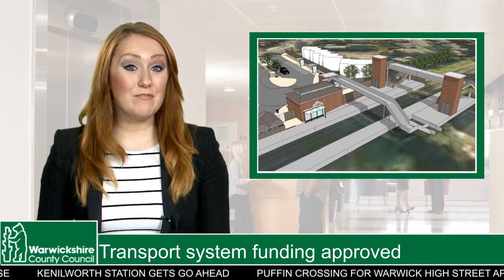Transport system funding approved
Kenilworth will soon be served by a new train station, while a puffin crossing is being installed on Warwick High Street